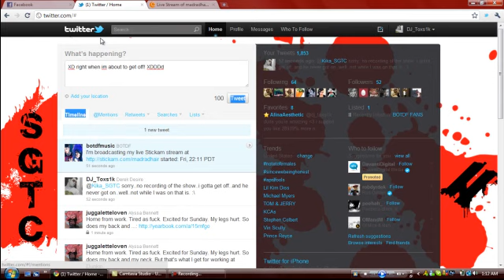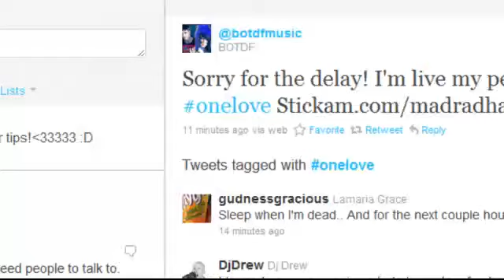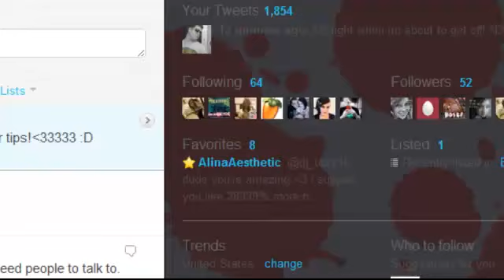Dahvie on Stickam 04-01-2011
This is for my sis Kika. She missed Dahvie on stickam so I recorded what I could for her. v^.^= Love ya sis ♥